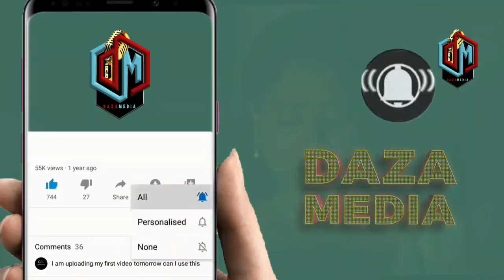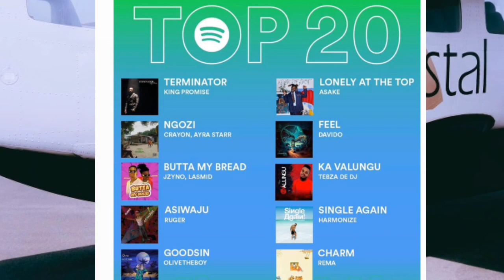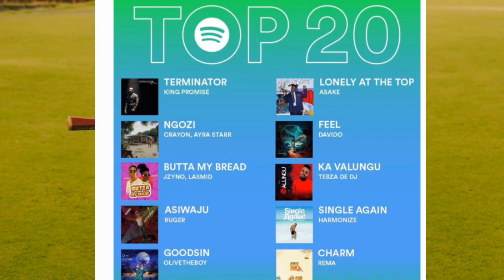HARMONIZE AZIDI KUWAPELEKEA MOTO WASANII WA TANZANIA NGOMA YAKE IMEDUMU TRENDING MWEZI MZIMA SINGLE.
Gigy money ajiung tena na HARMONIZE nbu DIAMOND NA ZUCHU walichokifanya mwezi huu mtukufu

DiamondPlatnumz - Somebody
DiamondPlatnumz - Fine
DiamondPlatnumz - LOYAL
DiamondPlatnumz - WONDER
DiamondPlatnumz - NAWAZA

MABANTU - Utamu
DiamondPlatnumz - jeje
DiamondPlatnumz Naanzaje